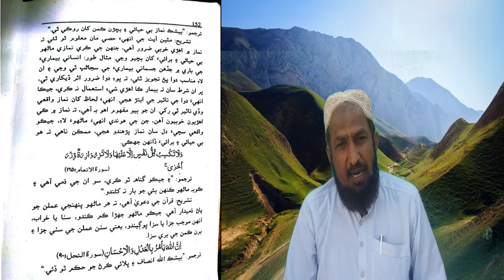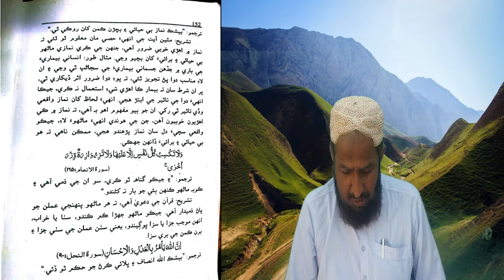XI Islamiyat Ch# Lecture#42(Selected verses from 6 to 10) by Hizbullah Soomro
Class: XI
Subject: Islamic Studies
Chapter:
Lecture No. 42
Topic :Selected verses from 6 to 10
By: Hizbullah I Soomro Lecturer at Govt Sachal Sarmast Degree College Ranipur Sindh